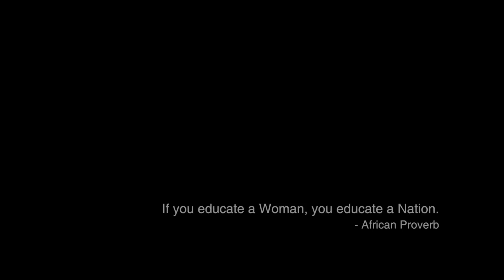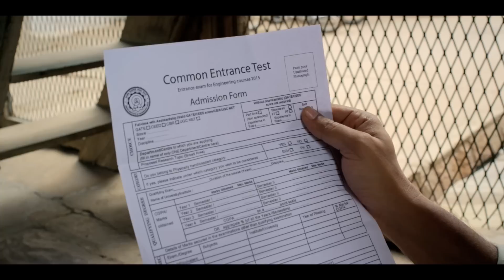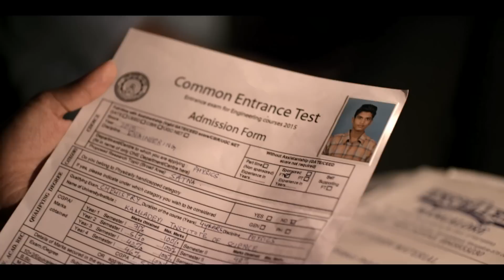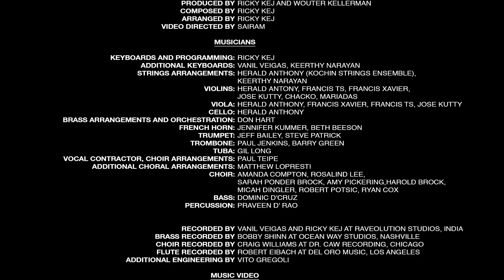Aishwarya (Flute) – Wouter Kellerman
'Aishwarya' (Flute) is from Wouter Kellerman's Grammy® nominated album Love Language released in 2015.

'Aishwarya' tells the story of a young country girl seemingly destined for a simple life of domesticity. Instead, she summons the courage to disrupt tradition and defy expectations, to leave her home and study, to build a better life for herself, her family, and her community. This beautiful arrangement speaks to the love we must have for ourselves in order to make great risks — and follow even greater dreams.

Flute: Wouter Kellerman
Produced by Ricky Kej and Wouter Kellerman
Composed by Ricky Kej
Arranged by Ricky Kej
Video Directed by Sairam

Keyboards and Programming: Ricky Kej
Additional Keyboards: Vanil Veigas, Keerthy Narayan
Strings Arrangements: Herald Anthony (Kochin Strings Ensemble), Keerthy Narayan
Violins: Herald Antony, Francis TS, Francis Xavier, Jose kutty, Chacko, Mariadas
Viola: Herald Anthony, Francis Xavier, Francis TS, Jose Kutty
Cello: Herald Anthony
Brass Arrangements and Orchestration: Don Hart
French Horn: Jennifer Kummer, Beth Beeson
Trumpet: Jeff Bailey, Steve Patrick
Trombone: Paul Jenkins, Barry Green
Tuba: Gil Long
Vocal Contractor, Choir Arrangements: Paul Teipe
Additional Choral Arrangements: Matthew LoPresti
Choir: Amanda Compton, Rosalind Lee, Sarah Ponder Brock, Amy Pickering, Harold Brock, Micah Dingler, Robert Potsic, Ryan Cox
Bass: Dominic D'Cruz
Percussion: Praveen D' Rao

Recorded by Vanil Veigas and Ricky Kej at Raveolution Studios, India
Brass recorded by Bobby Shinn at Ocean Way Studios, Nashville
Choir recorded by Craig Williams at Dr. CAW Recording, Chicago
Flute recorded by Robert Eibach at Del Oro Music, Los Angeles
Additional Engineering by Vito Gregoli

Music Video:
Director: Sairam
Cinematographer: Vijay Mishra
Writer and Associate Director: Sima Agarwal
Editor: Pallawib Rai
Aerial Cinematographer: Vinay Fulara
Colorist: Swapnil Patole
Online Artist: Gaurav Gaikwad
Production Manager: Sanjub Banerjee
Assistant Cinematographer: Dheeraj Singh
Camera: Just Video
Camera Attendant: Prakash Yadav

Cast:
Aishwarya: Payal Shetty
Brother: Bhuvan Nara
Friend: Aditi
Father: Pradeep Doiphode
Mother: Vijaylakshmi Nara

Sincere Thanks:
Tejasvi Surya
Basavaraj Yankanchi
Sunil
Nara Family
Sanjeev
Chintamani
Vikas Nara
Samyukta K
Varsha Kej
Tholsi Pillay
Pradeep Nayak

As one of South Africa’s foremost musicians and pioneer flute players, Wouter Kellerman has achieved a number of notable career milestones for his flute songs, flute music and flute covers of popular songs. He is known for composing beautiful and relaxing music, as well as meditation music. Included in his list of many awards and nominations is a prestigious Grammy® Award, multiple South African Music Awards (SAMA) and the Global Peace Song Award for a solo flute piece for Nelson Mandela called “The Long Road”.